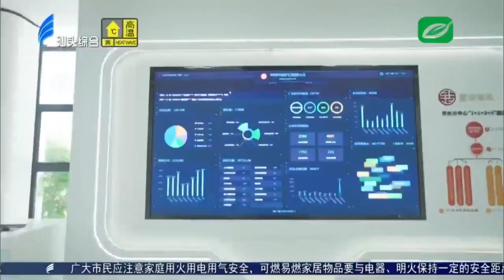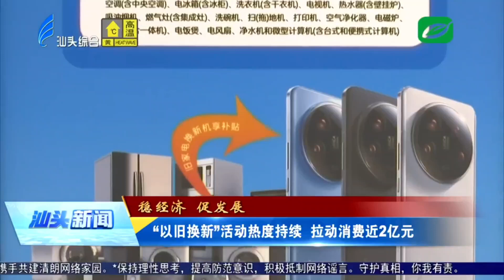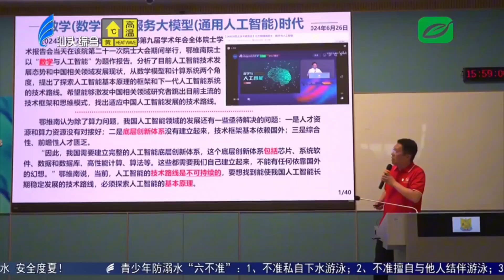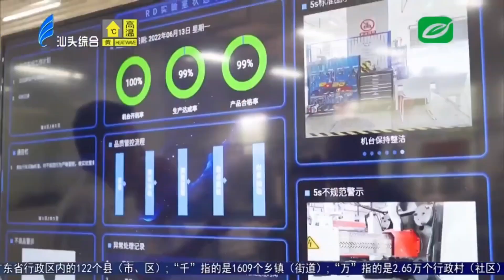汕头新闻 2024 07 11